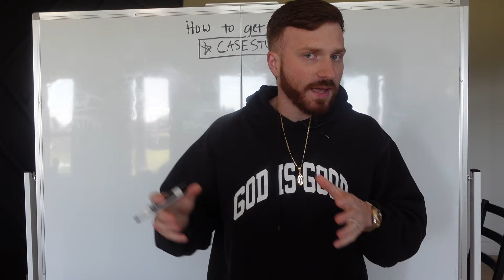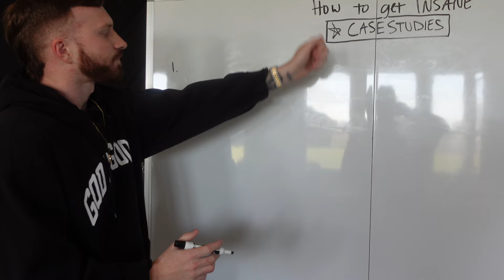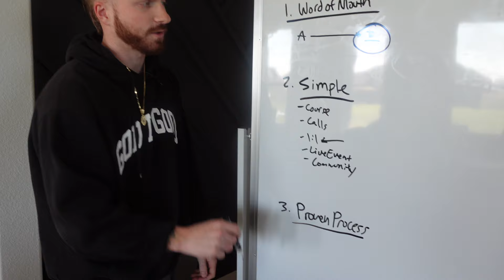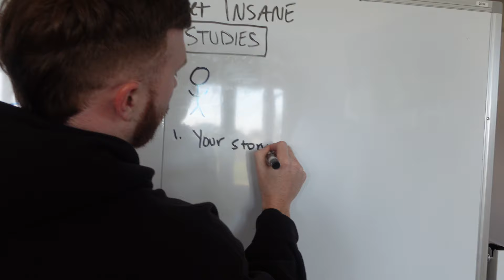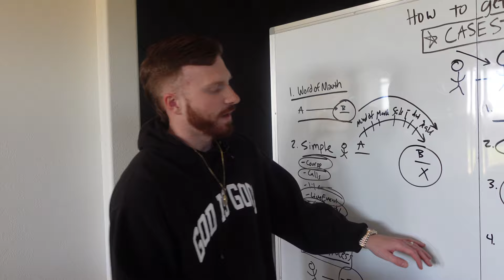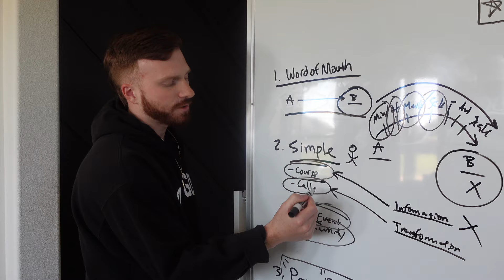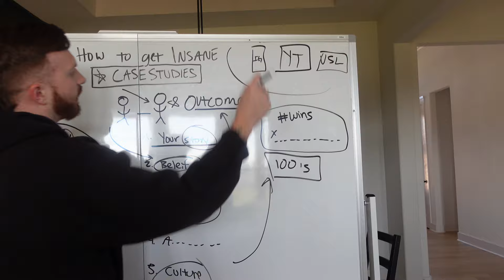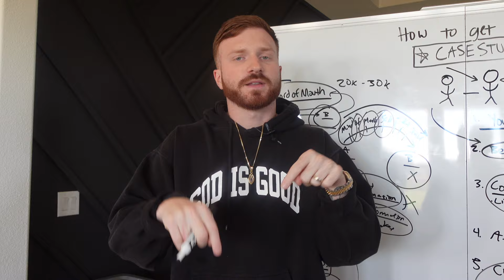How to Get INSANE Case Studies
YO! Just a heads up – while these testimonials are inspiring, I want to be crystal clear: I can't guarantee you'll achieve the exact same results. Success depends on your individual effort, dedication, and your unique business situation. I'm here to share valuable insights, but I don't promise specific outcomes. 💪

- Coaching business
- Start a coaching business
- How to start an online coaching business
- How to start a life coaching business
- Building a coaching business
- Starting a coaching business
- How to start a coaching business online
- Grow your coaching business
- SMMA
- Social media marketing agency
- Digital Marketing
- Online Coaching
- Consulting
- Digital marketing agency
- How to get SMMA clients
- High ticket sales
- Entrepreneurship